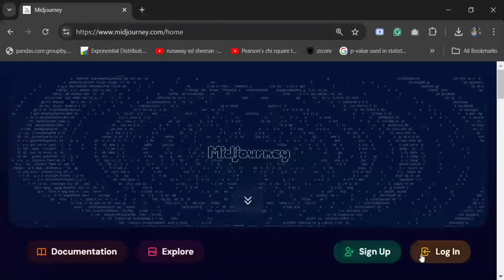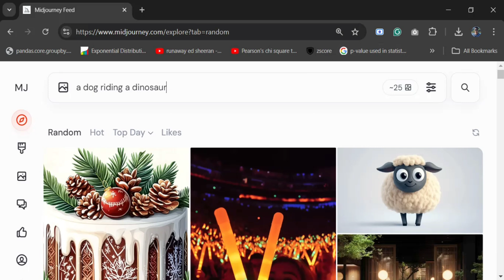How to get Midjourney website free trial ?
Midjourney has recently launched its website (which was only available on discord) and is also providing a free trial for every user. Check how to get the free trial